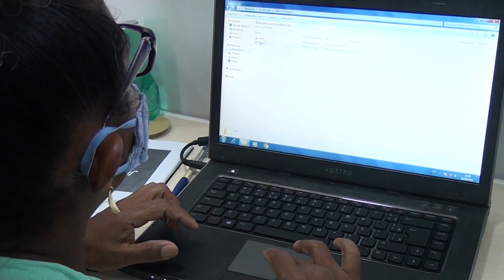CENTRO SÃO FRANCISCO DE ASSIS RECEBE CURSO DE INFORMÁTICA DO SESI